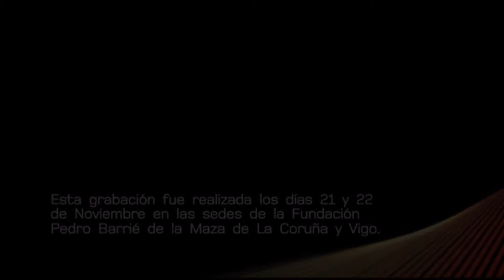Octavio Vazquez: Viola sonata nº 1. Meeting with the composer - Encuentro con el compositor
Octavio Vazquez, composer
Cristina Gestido, viola
Borja Quintas, piano
Pilar Alonso, escenografía

Fundación Barrié de la Maza - 40 Aniversario
Barrie Foundation - 40 Anniversary
21-22 Noviembre 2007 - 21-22 November 2007
A Coruña - Vigo